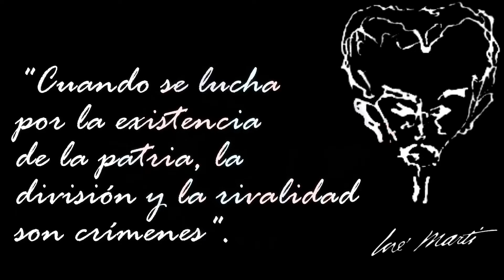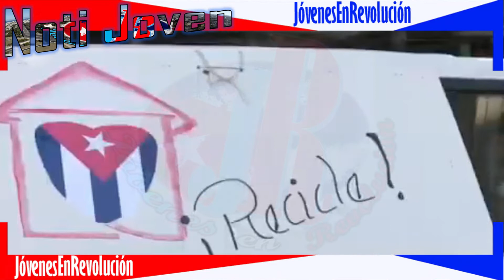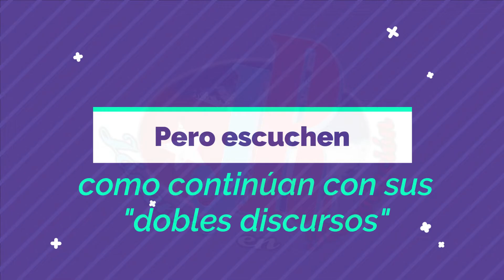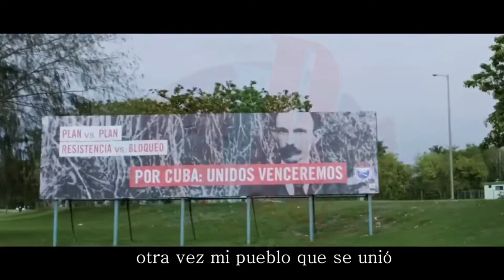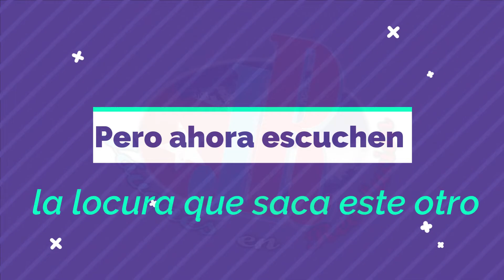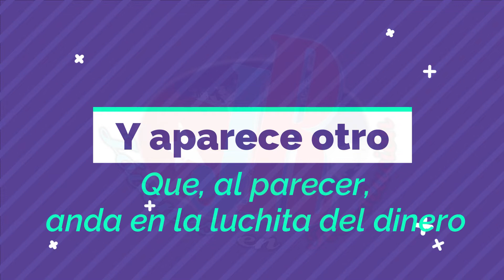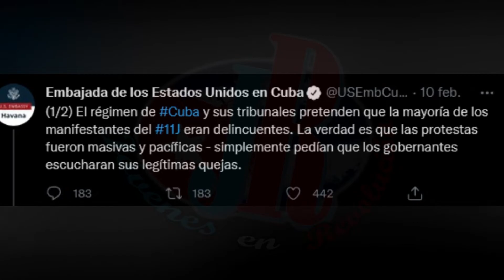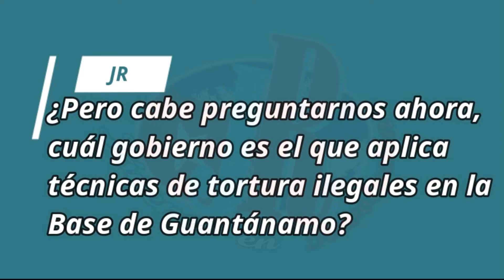Los 4 JineteRO$ del apocalip$i$.